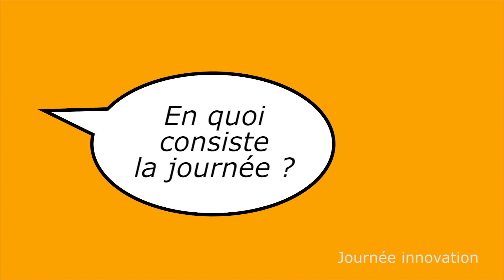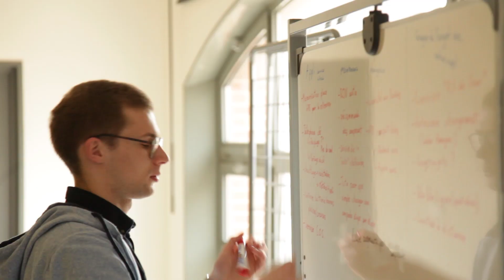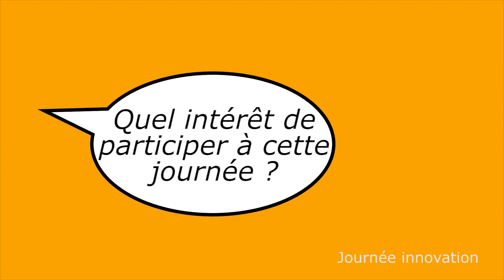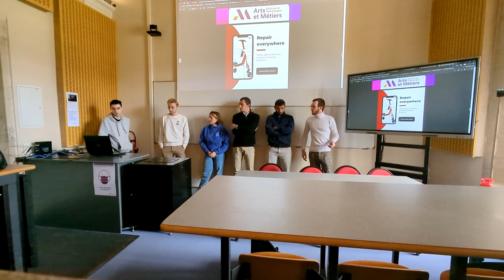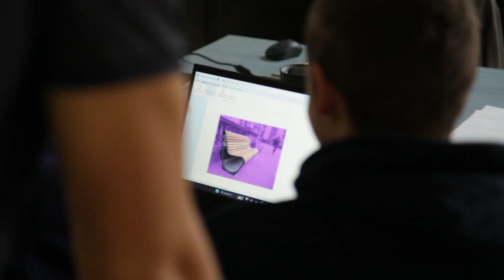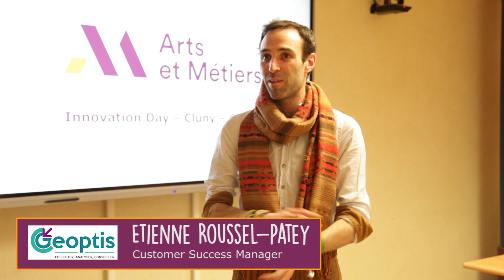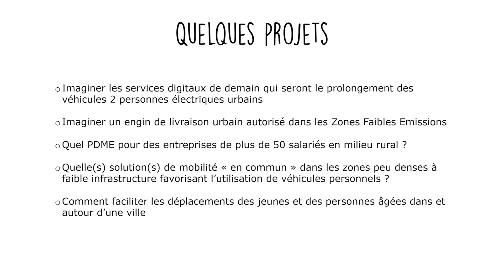Innovation day au campus de Cluny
Retour sur la journée de l'innovation du 6 avril 2023 deuxième partie : Les mobilités